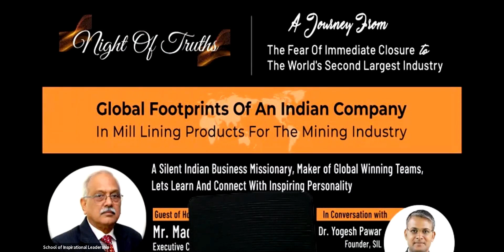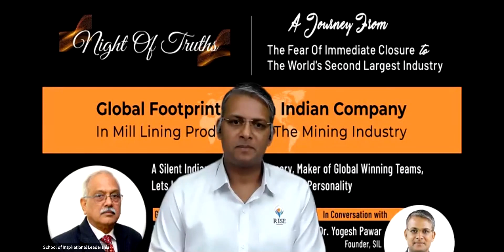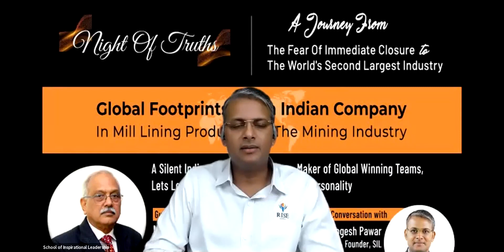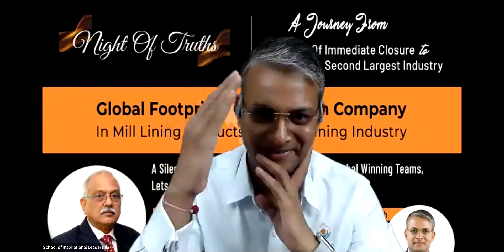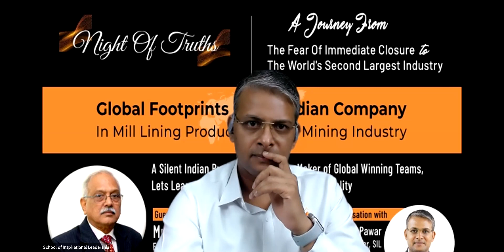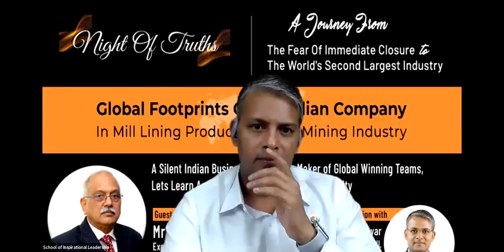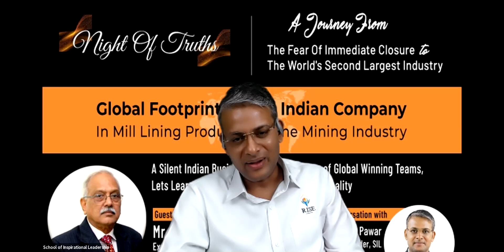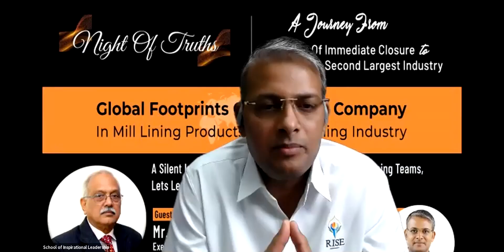Arise Night of Truths - Global Footprints of an Indian Company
Speaker - Mr. Madan Mohanka